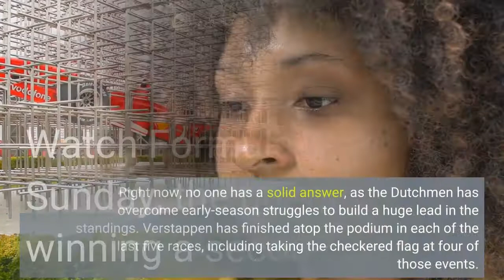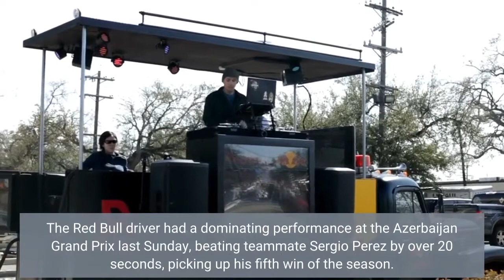How to Watch the Canadian Grand Prix Formula 1 Channel Stream Preview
Red Bull driver Max Verstappen of the Netherlands crosses the finish line to win the Azerbaijan Formula One Grand Prix at the Baku circuit, in Baku, Azerbaijan, Sunday, June 12, 2022. (Hamad Mohammed, Pool Via AP)APFor the first time in three years, Formula 1 comes back to Canada, to the great city of Montreal, as the series’ best drivers get set to compete in the Canadian Grand Prix. Watch Formula 1 on FuboTV (Try Now)Coming into Quebec on Sunday, the question is who is stopping Max Verstappen from winning a second consecutive world championship? Right now, no one has a solid answer, as the Dutchmen has overcome early-season struggles to build a huge lead in the standings. Verstappen has finished atop the podium in each of the last five races, including taking the checkered flag at four of those events. The Red Bull driver had a dominating performance at the Azerbaijan Grand Prix last Sunday, beating teammate Sergio Perez by over 20 seconds, picking up his fifth win of the season. With some solid runs over the past few races, Perez has moved ahead of championship hopeful Charles Leclerc of Ferrari into second place in the championship. Though he trails Verstappen by 21 points coming into Sunday, Perez has five podium finishes this season, including a win at Monaco last month. You have to go back to the last time F1 was in North America to find the last time the driver from Mexico did not make it into the top-three, that coming at the Miami Grand Prix in early May. The landscape of the series has certainly changed since Lewis Hamilton won the last Canadian Grand Prix in 2019. That was during the Brit’s dominance of Formula 1, marking his seventh victory in the event. Other drivers in the field on Sunday that have tasted victory in Montreal including Sebastian Vettel and Daniel Riccardo, who won the even with Red Bull back in 2014. What: AWS Grand Prix du Canada - Formula 1When: Sunday, June 19Time: 2:00 p.m. ETWhere: Circuit Gilles Villeneuve (Montreal, Quebec)Channel: ABCStream: FuboTV, Sling, DirecTV StreamCheck out the Formula 1 results and standings hereNote to readers: if you purchase something through one of our affiliate links we may earn a commission.